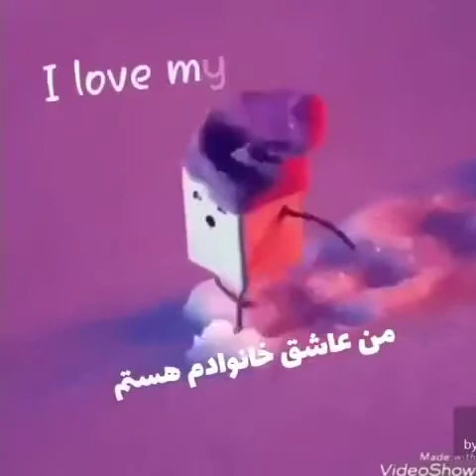۲۶ نوامبر ۲۰۲۰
افرین